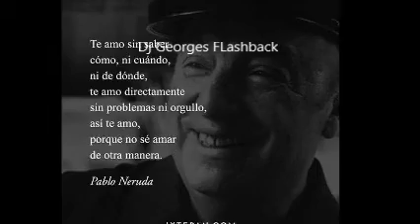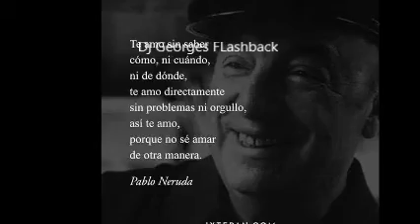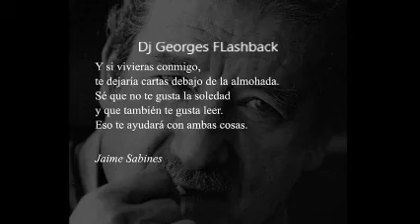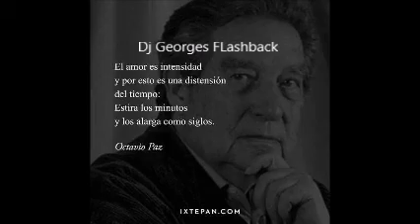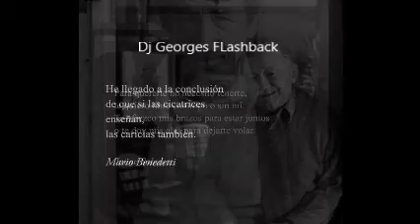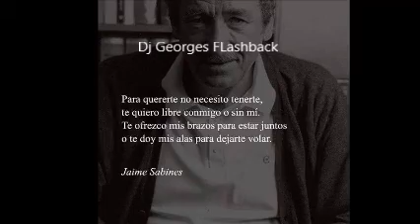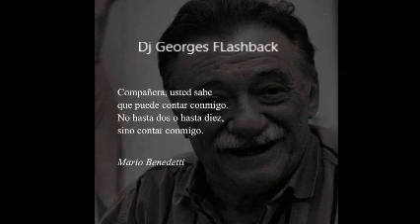FORMAS DE AMOR & CUMBIA MIX & REMIXES Dj GEORGES FLASHBACK & 100 % MEXICANO